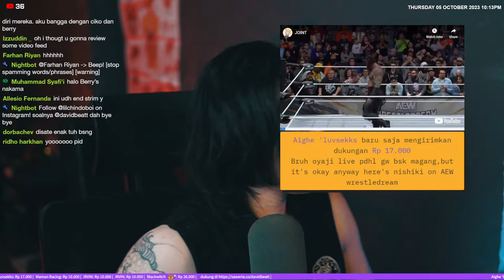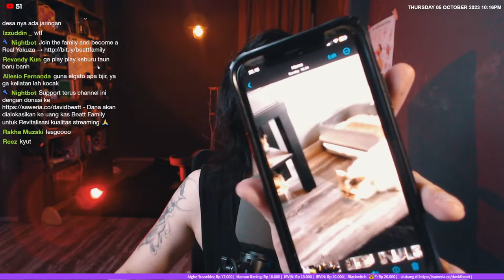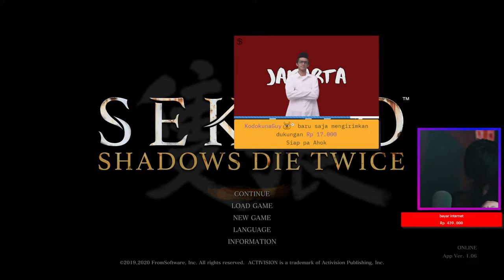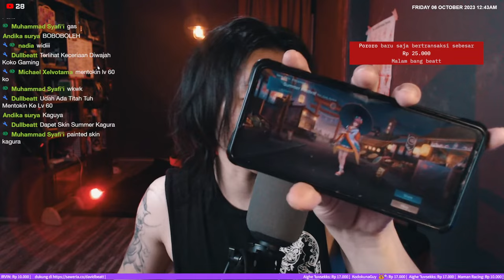akhirnya SEKIRO bjir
sesuai judul saja

!commands
!donasi
!social
!specs

Nongkrong di Discord Beatt Family, Wong Clan.